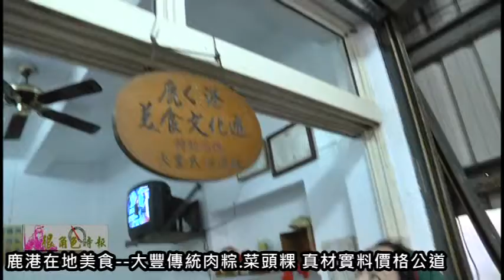很角色時報20141227 鹿港在地美食 大豐傳統肉粽 菜頭粿 真材實料價格公道